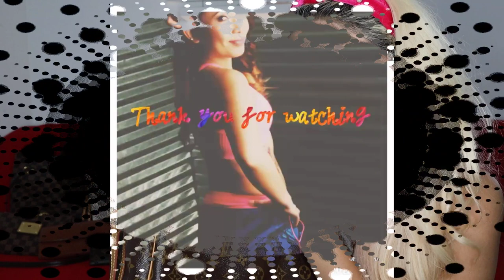My Current 2020 Louis Vuitton Collection/ 2020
Tools and services I recommended:
My favorite tagging, channel growth and management tool for YOUTUBERS:

"REMEMBER, Choose Happy!"